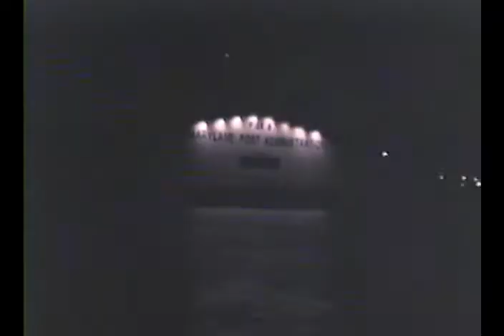Night Time Baltimore Harbor Cruise - May 19, 1985